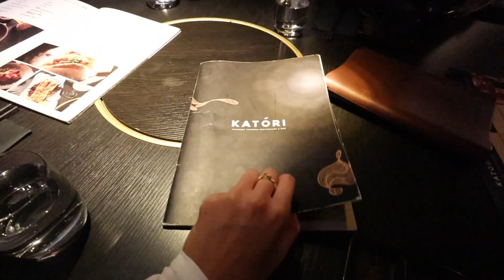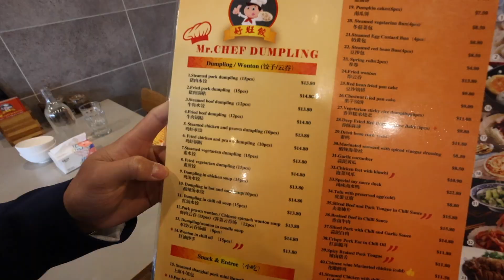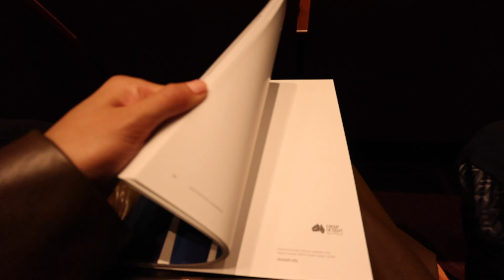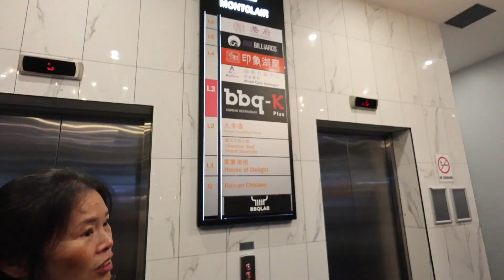FUN WEEK IN MY LIFE 🎓 graduation, influencer events, what i eat in a week!!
come along with me for a super fun week in my life!! taking you to the opening of Sephora, a Huda Beauty masterclass, GRADUATION and showing you all the yummy food I ate 😍